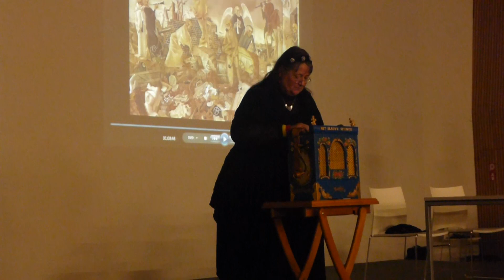The Lambeth Walk op een schilderij van Felix Nussbaum - Vera Steenput op Raffin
Op "Triomf van de dood", het laatste schilderij van Felix Nussbaum, staat een orgelspeler.  Op de voorgrond ligt een partituur waarop "The Lambeth Walk" staat; een vrolijk wijsje uit een musical in de jaren '30.
Ik speel het arrangement van Hiddo Van Os op mijn tongenorgeltje van Raffin.